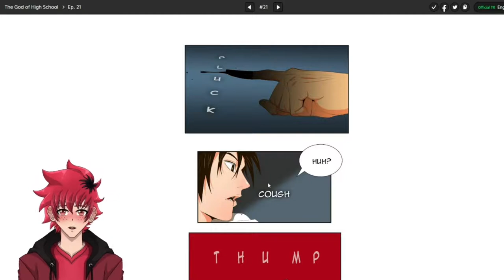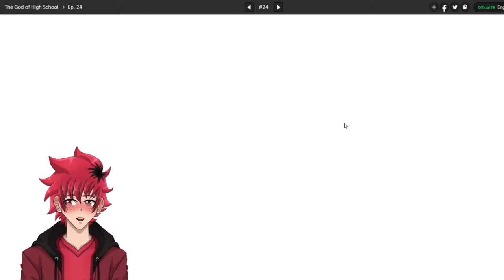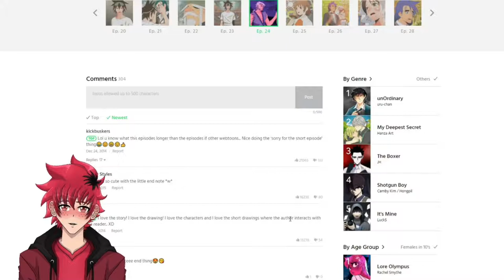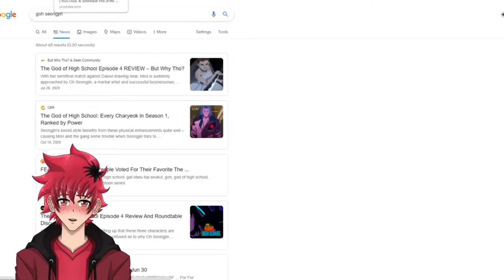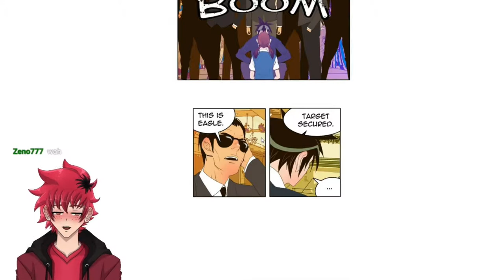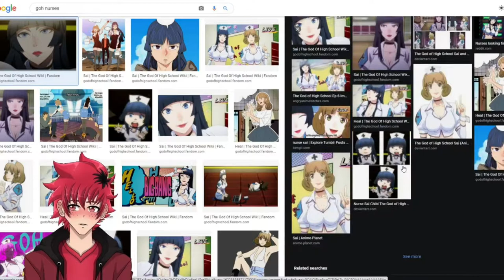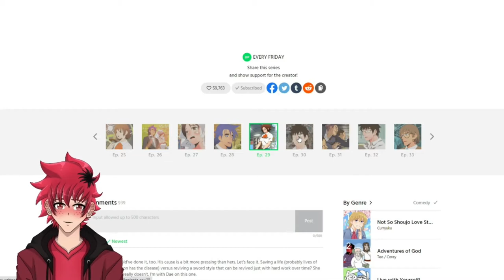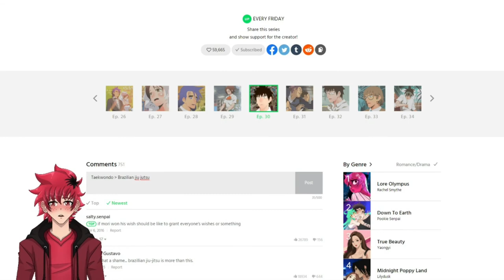MARRIAGE?!!! | Vtuber Reads The God of High School Chp. 21-30